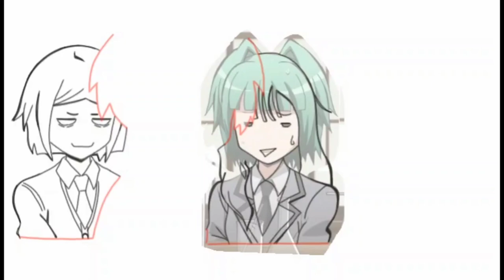Drawing my sister (and/or) me in Anime scenes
↝Anime in order: Bungou Stray Dogs
                 Black Butler
                 Toilet Bound Hanako
                 Kun
                 Assassination Classroom
(none of these belong to me of course)
↝Art Program: Ibis Paint X and my fingers bcuz I am a broke chad